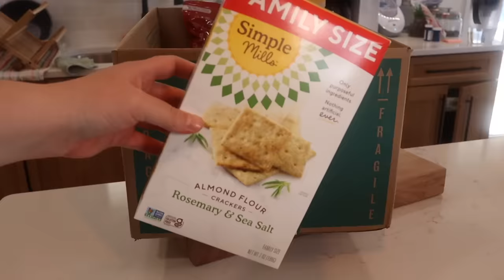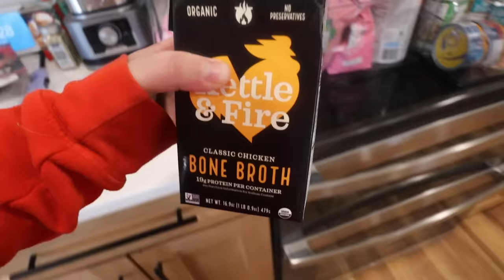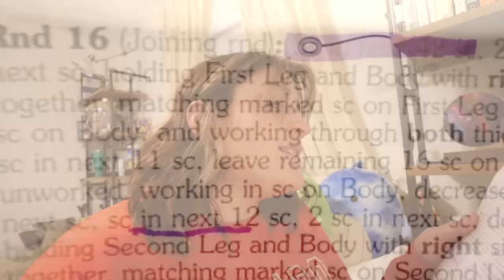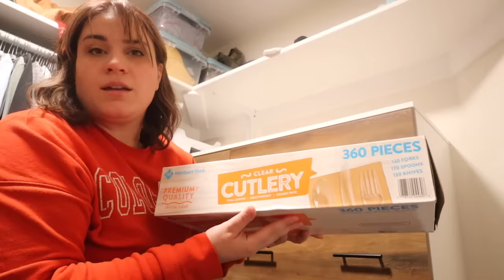Spring Clean With Me In January:)